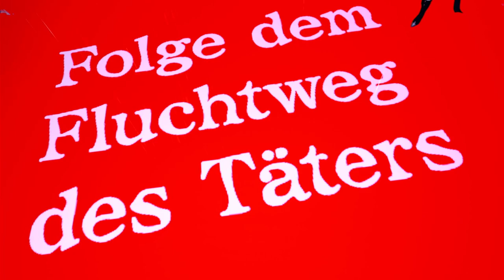Master Detective Archives: RAIN CODE 55 [German] - Die Illusion Des Vorankommens 👻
Eigentlich haben wir das Rätsel ja schon gelöst, aber das Spiel muss noch Zeit totschlagen.